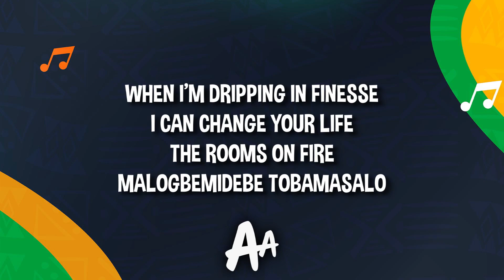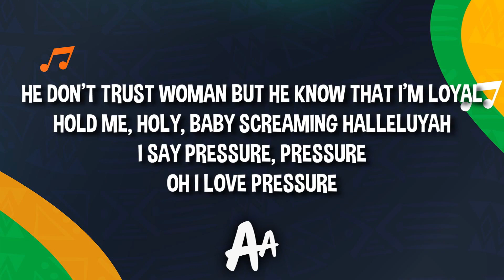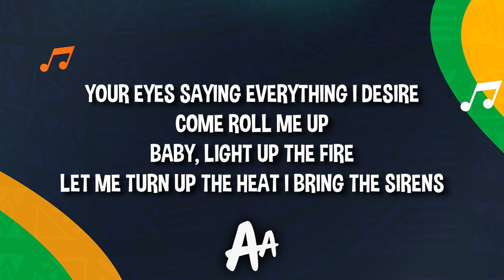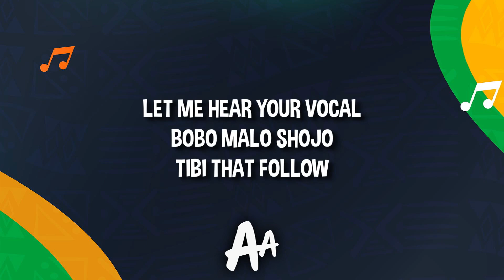Lavaud - Roll On Me (Lyrics) ft. Tiwa Savage, Patoranking & Reekado Banks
🎤 Lyrics:

Tell me what di coco
Let me hear your vocal
Eyes on me
Bobo malo shojo
Give me that pronto
The tibi that follow
Where di energy
Waste no time
When I'm dripping in finesse
I can change your life
The rooms on fire
Malogbemidebe tobamasalo
Come before the next song
Baby, I want to feel the pressure
And you could be the first one
Baby, just complete the mission
Roll on to me
Roll on me
Roll on me
Baby, hold on to me
You better hold on me, baby
Roll on me
Roll on me
You better hold on me
Ah mi seh
Roll on me, roll on me, roll on me
All of me, all of me, all of me
Roll on me got 'em bussin' like a shoota
Wassabi I be rollin' like a luau
He don't trust woman but he know that I'm loyal
Hold me, holy, baby screaming halleluyah
I say pressure, pressure
Oh I love pressure
Met her on Facebook before meta
I rolled it up and held it down, way better
Vibe electric baby
Ride it like a Tesla
Eyes on it
Slow whine pon it
Li vle n kole tankon
Pikliz sou fritay hunny
He wanna get me in the back to photography
He wanna know my body and my anatomy
Roll on me
Roll on me
Roll on me
Roll on me
Your eyes saying everything I desire
Come roll me up
Baby, light up the fire
Let me turn up the heat I bring the sirens
Ai! Ai! Ai! Ai!
Likle diamond bigger flossin'
Who can shine on me? Baby, there's no one
I'm the only decison
Mmmh, them fall like the season (season)
Talk to me with your body language
Like you speaking in tongues
Strip me down from the waist
Got no words when you turning me on
In the moment, keep ya' focus
Skin to touch open up like a lotus
I'ma roll on it make you feel the morion
I'll drive the boat if you rise up the ocean
Roll on me
Roll on me
Roll on me
Roll on me
Bobo malo shojo
Tibi that follow